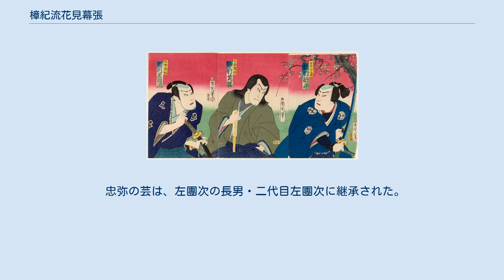樟紀流花見幕張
『樟紀流花見幕張』（くすのきりゅう はなみの まくはり）は、歌舞伎の演目。
通称に「慶安太平記」（けいあん たいへいき）、「丸橋忠弥」（まるばし ちゅうや）。
二代目河竹新七作、全六幕。
明治3年3月（1870年4月）東京守田座で初演。
 由井正雪による幕府転覆未遂事件・慶安の変を題材とする。
現在では主に丸橋忠弥のくだりのみが上演される。
 楠木正成の末裔と名乗る由井正雪は同志を集め、幕府転覆を図る。
 同志の一人丸橋忠弥は、江戸城攻撃に備え掘の深さを測量すべく泥酔した中間に変装するが、来かかった老中松平伊豆守に見咎められる（江戸城掘端の場）。
 忠弥は謀反を隠すため、わざと酒浸りの日々を送っている。
そうとも知らない舅の弓師藤九郎は、借金の返済と妻お節の離縁を迫る。
困った忠弥は舅に真相を話し納得させようとしたが、かえって驚愕した藤九郎に訴人される。
大勢の捕り手に囲まれた忠弥は抵抗空しく捕縛される（忠弥内捕物の場）。
 左より、初代市川左團次の丸橋忠弥 四代目中村芝翫の宇治常悦（由井正雪） 二代目澤村訥升の金井谷五郎 初代市川左團次の丸橋忠弥 便宜上役名はいずれも改訂後の実録版によった。
 本作は、初演時には時代設定や登場人物の背景が室町時代のそれに倣ったものになっていたことから、二代目河竹新七はこの作品をすくなくとも初演の数年前から書きはじめていたことがうかがえる（江戸時代には幕府を批判するような台本は書けなかった）。
初演後はすぐに、時代設定・登場人物ともに実録風に改訂されている。
 新七はこの作品を、親友だった四代目市川小團次の養子である初代市川左團次のために書下ろした。
当時大坂生まれの左團次は江戸の客層と合わず長い不調にあった。
その起死回生を図って左團次を全面に押し立てた作品としたのだが、作者側と共演者や芝居小屋座元との間に摩擦が起る。
特に左團次の一人舞台である「江戸城堀端の場」を巡ってはかなり揉めた。
新七にとっても絶対に成功させねばならぬ作品である。
背水の陣を布き、己の職を賭して左團次に一対一の指導をし、初日が開いてもしばらくは演技指導を行うほどだった。
左團次も努力し、その甲斐あって大成功を収めた。
特に「堀端」と「捕物」の場が好評で、これが左團次の出世作となり、ここに「團菊」とならぶ明治の名優が誕生した。
 「掘端」では「……とんだ無限の梅が枝だが、ここで三合かしこで五合、ひろい集めて三升あまり、これじゃしまいに源太もどきで、鎧を質に置かざあなるめえ。裸になっても、酒ばかりは呑まずにはいられねえ」という忠弥の科白が有名。
小石を堀に投げて煙管を構え、耳を済ます見得も美しい。
伊豆守との出会いの掛け合いなど、見所が多い段である。
 「捕物」では大詰めの大立ち回りが見どころ。
それまでの濃い舞踊色とは打って変わって、写実的な激しさで演じられる。
明治の歌舞伎らしい演出である。
 忠弥の芸は、左團次の長男・二代目左團次に継承された。